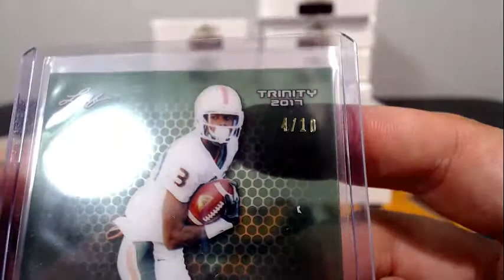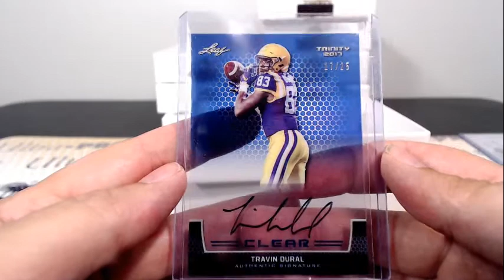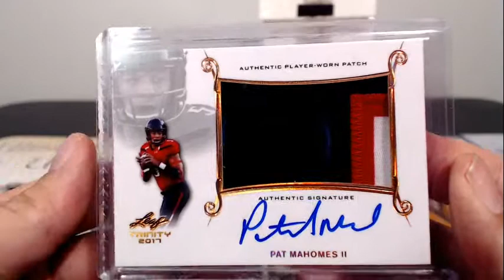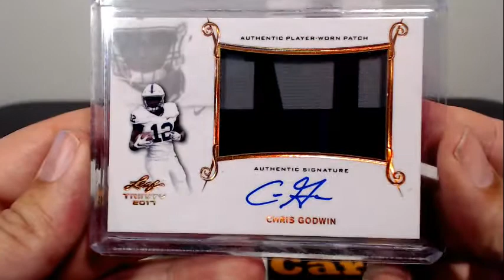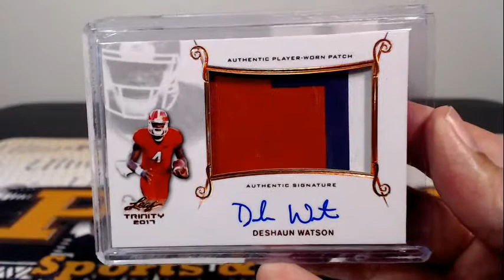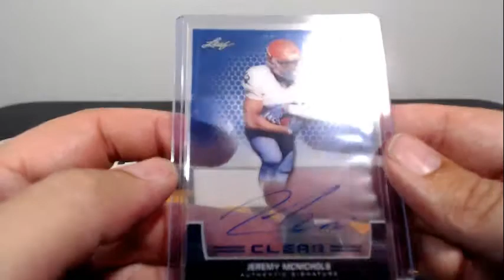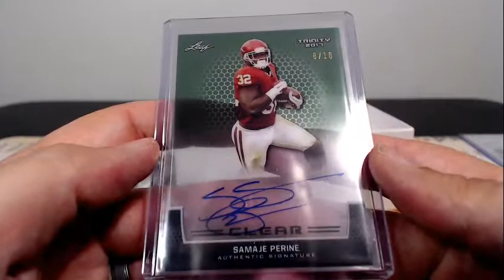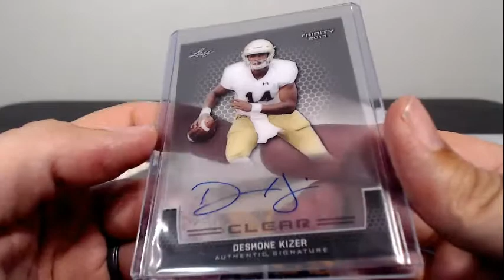2017 Leaf Trinity Football eBay Case Break #2